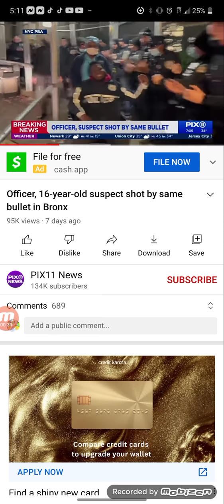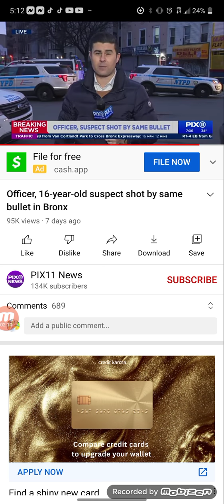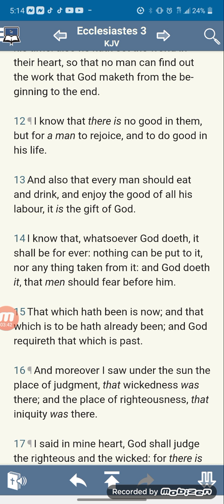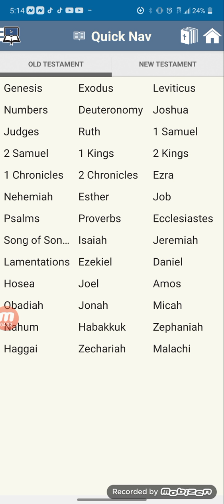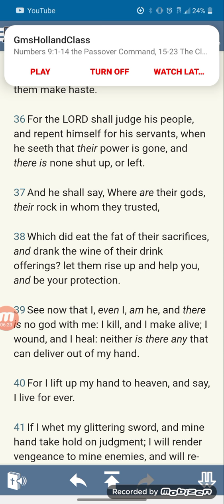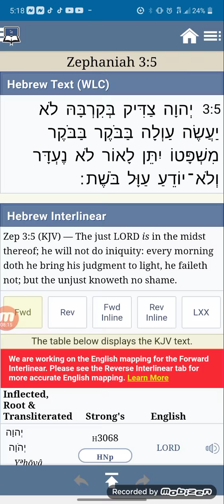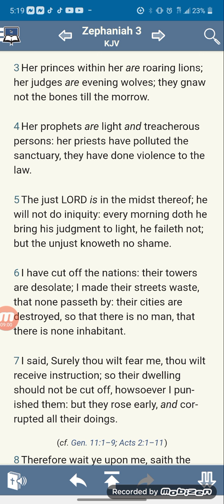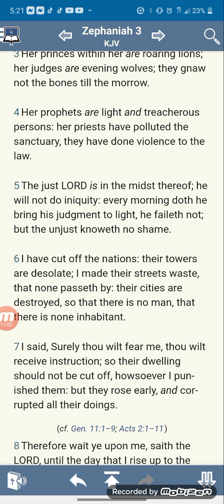the accuracy of THE LORD'S JUDGEMENT